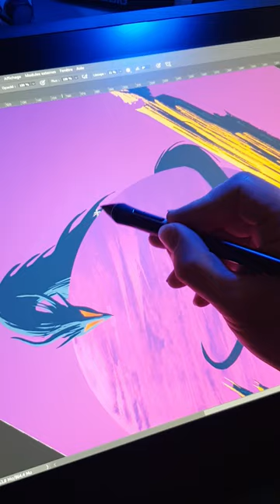Digital Painting Process - Heroic Fantasy Artwork - Speed drawing - Epic Fantasy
Je crée un digital painting Heroic Fantasy. En mode speed painting. Mon process créatif résumé en 30 secondes, pour 8h de dessin. Si tu veux voir voir mon process de création plus en détail, si tu as des questions, des idées de dessins à me proposer, laisse un commentaire. Merci de soutenir mon travail d'artiste :) Et sinon...